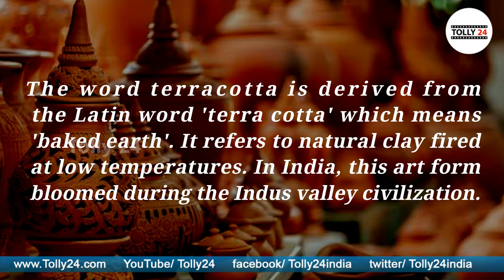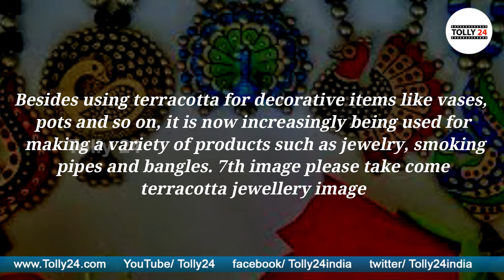Terracotta Jewellery India | Tolly24.com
Handmade unique terracottajewellery for online sale with customizing option. Best quality and perfect finish for a classical art piece of jewellery